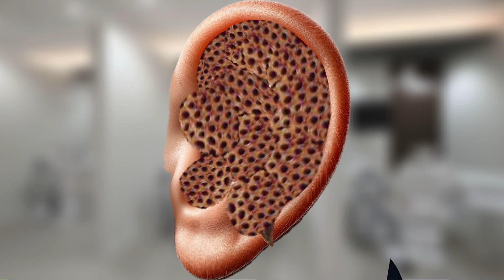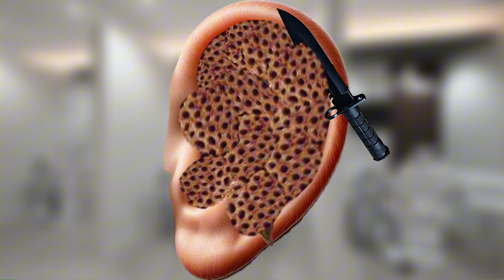animation of removing two layers of bacteria and worms asmr